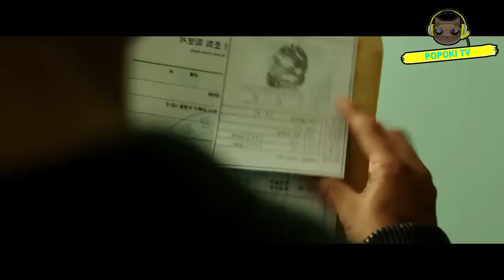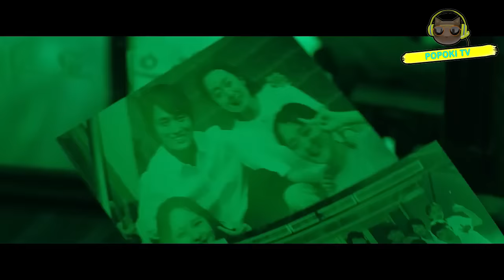RESUMEN | EL GANGSTER, EL POLICIA Y EL DIABL0 EN 10 MINUTOS